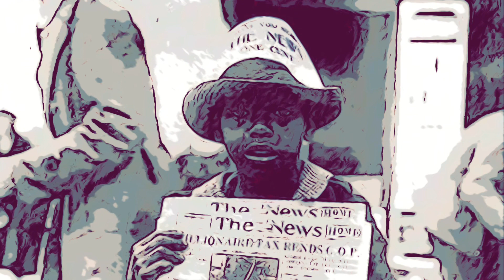How Dwade and Gabrielle Union Has Failed All Of Mankind 🫵